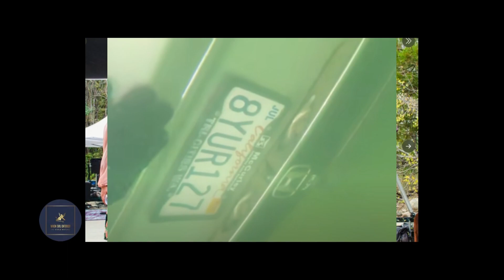Hinduism, Witchcraft or both Kiely Rodni! Honor in Silence huh Lindsey!!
Kiely Rodni's unalive may have been a sacrifice. Kiely's mom may be running a spiritual cult and that is why she is keeping them all quiet.

@VoiCeSbeHinDtheWaLL @NitasWorld99 @Nefarious Actors on Scene!